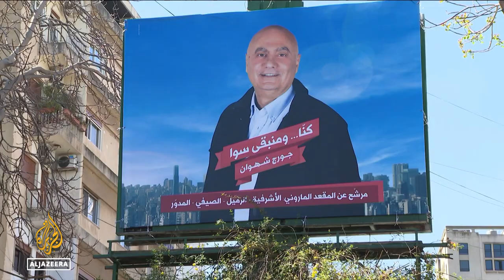‘Ballot box revolution’: Lebanon holds parliamentary elections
Lebanon holds parliamentary elections on Sunday while reeling from an economic crisis that has pushed more than three-quarters of the population into poverty.
Some 3.9 million eligible voters will select their preferred representatives among 718 candidates spread across 103 lists in 15 districts and 27 subdistricts, an increase from 597 candidates and 77 lists in 2018.
The European Union has deployed 170 observers all over the country to monitor procedures on election day.

Al Jazeera’s Zeina Khodr reports from Beirut, Lebanon.